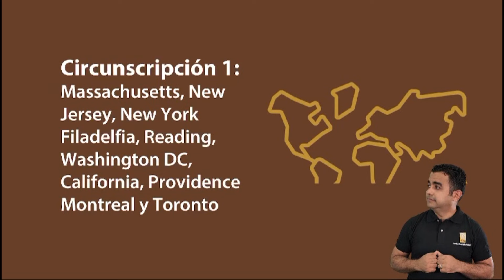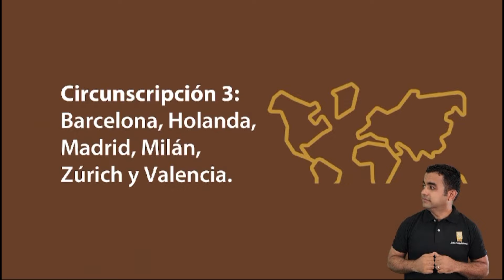HENRY ABREU HABLA DOBRE LA RECOMPOSICÍON DE LA BOLETA DE LA CIRC. #1 DEL EXTERIOR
PROY-MAY112024_4106